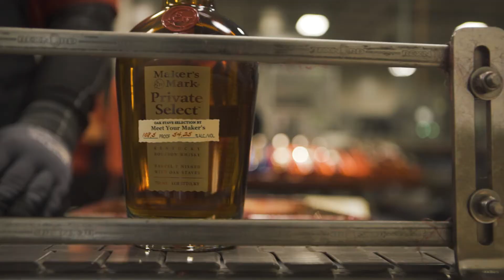Maker's Mark support Black Restaurant Week's mission to show diversity in the culinary community.